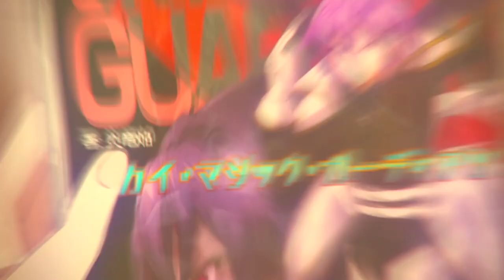「AMV」- Throne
►Anime: Domestic No Kanojo ,Ore Ga Suki
►Song: Rival - Throne (ft. Neoni) (Lost Identities Remix)
TG :
OVA
PV
OST
OP
ED
MIX
FINAL
ANIME
Anime episode
New
ANIME MIX
ANIME AMV
Opening
Ending
opening
episode